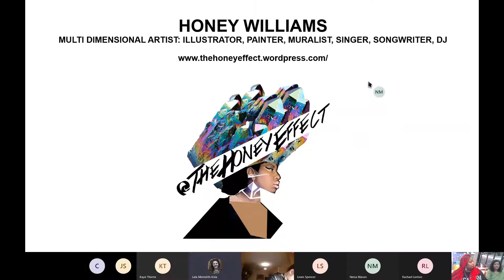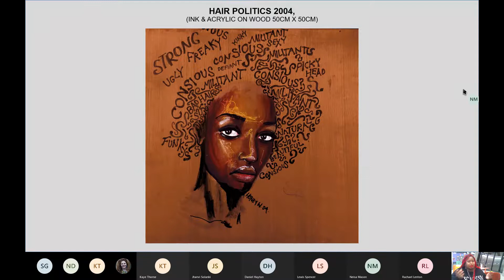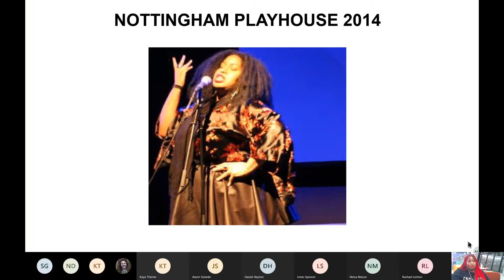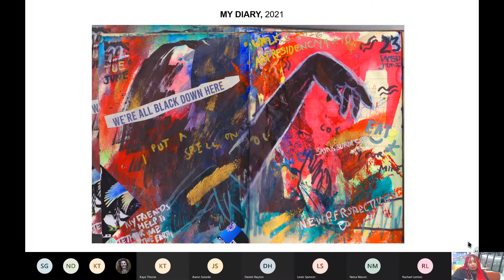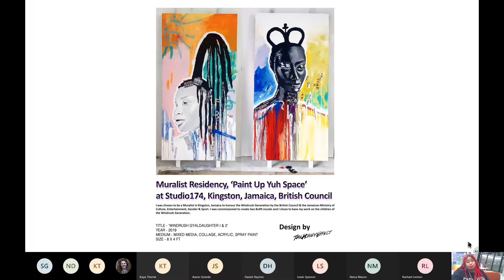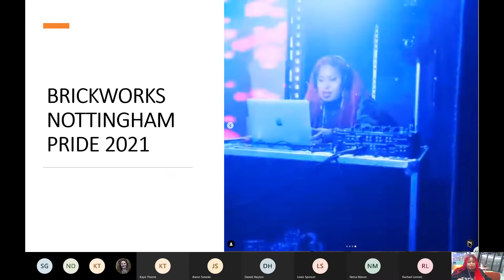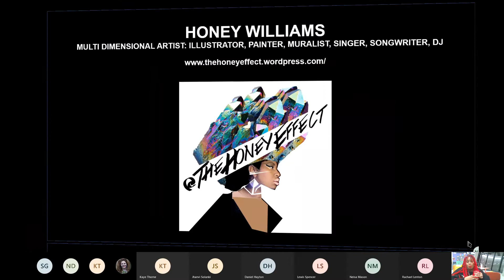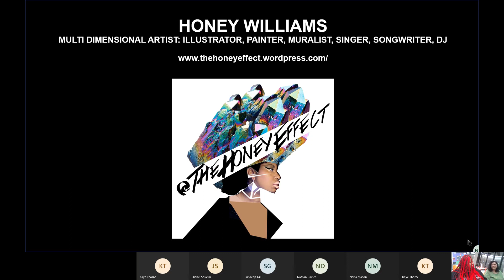Leicester Gallery Open Talks - Honey Williams